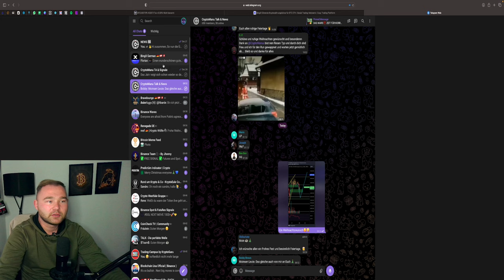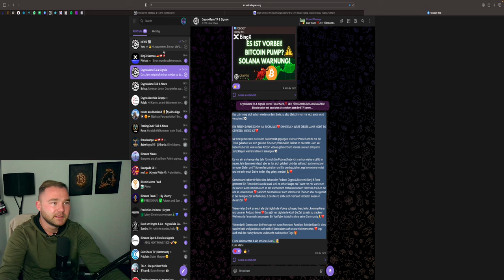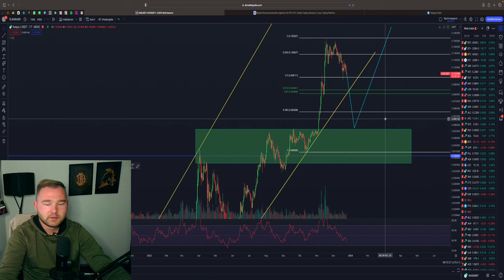BITCOIN WEIHNACHTSWUNDER❓💥 FOLGT DER CRASH IM CRYPTO MARKT⚠️🚨 KAS & GOLD Update‼️